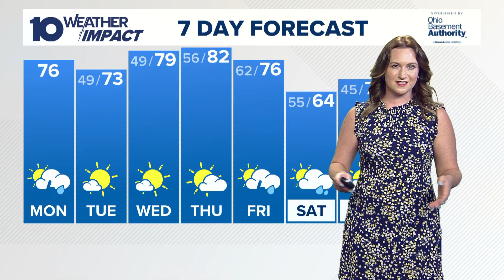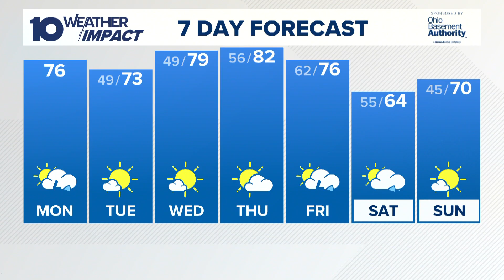The 10 WEATHER IMPACT Show | April 21, 2025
Meteorologists Meredith Garofalo and Aaron White break down when central Ohio could see more rain and when you can see the Lyrid meteor shower.